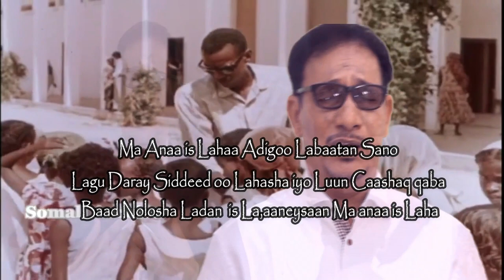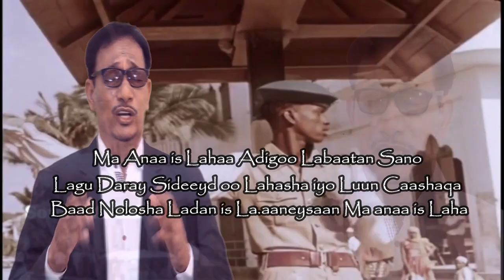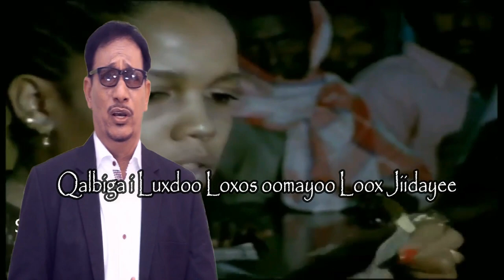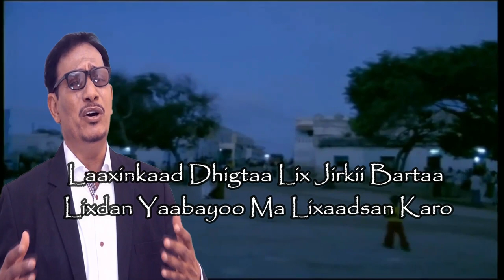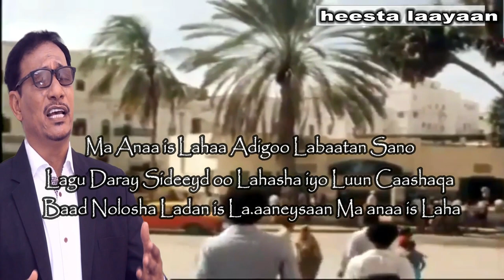salem saeed salem HEESTA LAAYAAN 2019 \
erayadii - abwaan maxamed ( siigaale )
laxanka- cumar ( HEYBAD )
codka- alfanaan salem saeed salem
musik -siidi cali (wiinkeey )